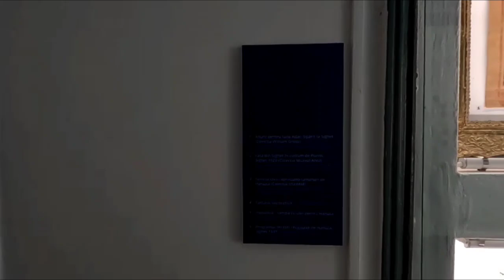Elie Wiesel Memorial House ( Casa Memoriala Elie Wiesel ) Sighet Video 3